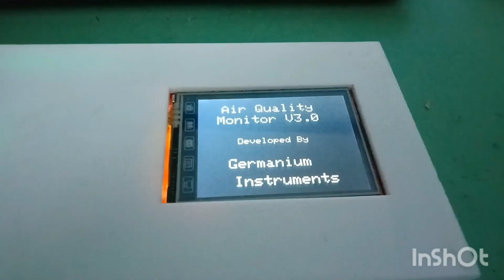Air Quality Index Monitor